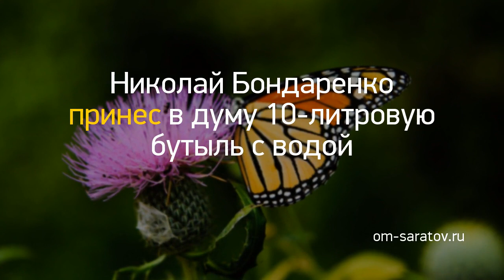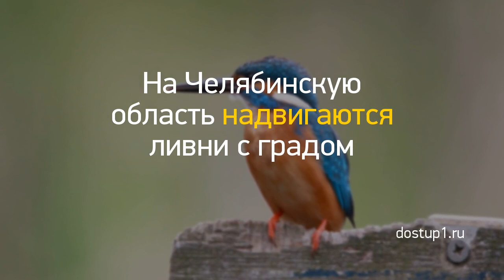Новость дня: "В Челябинской области похолодает до 23 гра..." и другие главные новости за 2020-07-18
В Челябинской области похолодает до 23 градусов //
Спустя 5 лет в суд отправят дело в отношении поджигателя //
Валерий Радаев посетил все крупные строящиеся объекты соцсферы, кроме инфекционного центра //
Дело Дмитрия Куликова вернули на новое рассмотрение в Саратовский облсуд //
Психиатр поддержал идею запрета продажи зажигалок подросткам //
В Саратовской области ежедневная заболеваемость коронавирусом пошла на спад //
Николай Бондаренко принес в думу 10-литровую бутыль с водой //
В Саратовской области от коронавируса умерла 68-летняя женщина //
На Челябинскую область надвигаются ливни с градом //